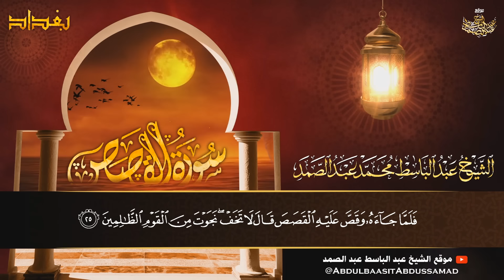تلاوة نادرة تذاع لأول مرة - سورة القصص من بغداد - تحفة أخرى من تحف الشيخ عبد الباسط عبد الصمد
إشترك في القناة الرسمية لفضيلة القارئ الشيخ | عبدالباسط عبدالصمد 👇
 القرآن الكريم بصوت الشيخ عبدالباسط عبدالصمد رحمه الله
ما تيسر من سورة القصص
بغداد
The Holy Quran - Sheikh Qari Abdelbasit Abdessamad
Part of Surah Al Qasas
Baghdad
سماعًا طيبًا وخشوعًا دائمًا أيها الإخوة المباركون .